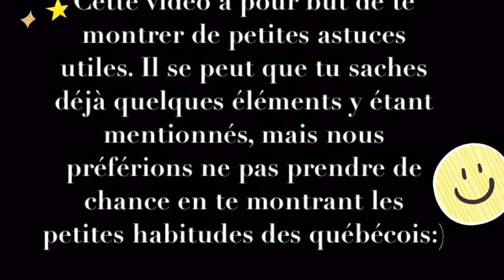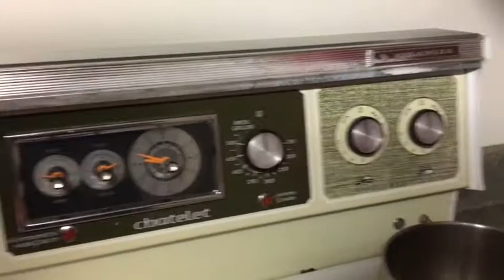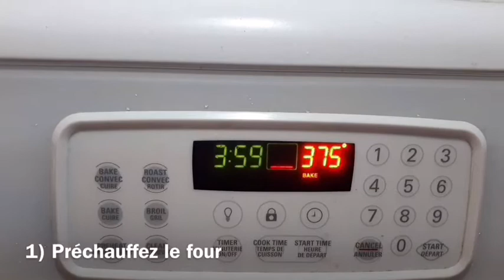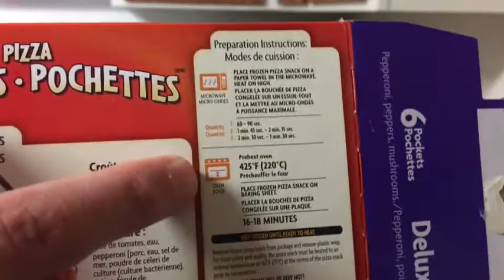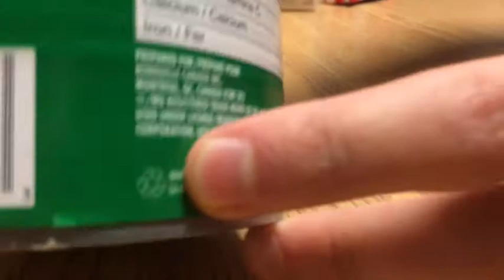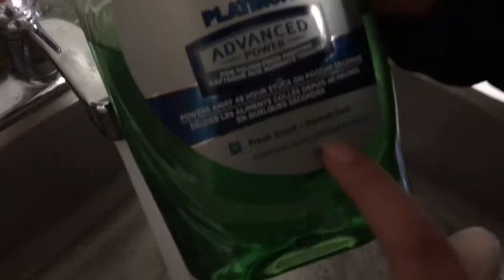Visite des résidences 🏘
Cette vidéo a pour but de te montrer de petites astuces utiles. Il se peut que tu saches déjà quelques éléments y étant mentionnés, mais nous préférions ne pas prendre de chance en te montrant les petites habitudes des québécois. 😊